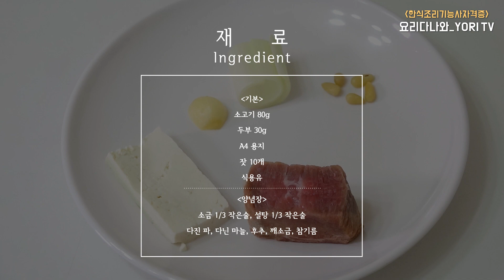[ 한식조리기능사 실기동영상 ] 정발쌤의 섭산적 만드는법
오늘의 한식조리기능사 실기동영상은 섭산적 만들기 입니다.

★득점포인트는요!★
1. 곱게 다진 소고기와 두부의 배합비가 적당해야 하며 끈기있게 치대야 매끄럽고 부서지지 않아 구었을때 색이 예쁘다

2. 반대기를 만들 떄 도마에 참기름을 바르고 모양을 만들면 편하다.